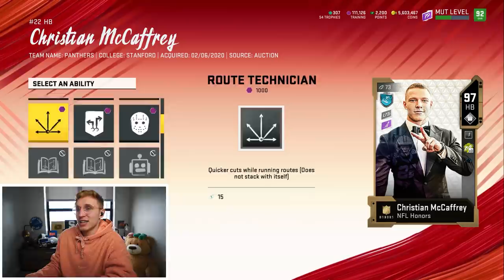Honors Christian McCaffrey Goes OFF...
and yes i know i said mccaff goes off but i didnt say if it was good or bad necessarily